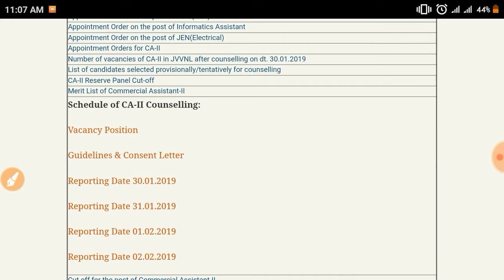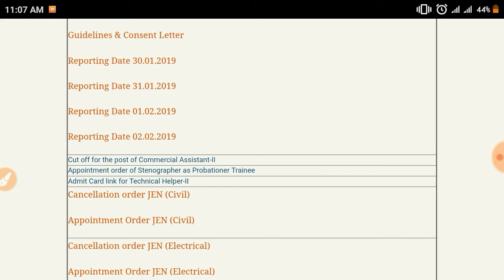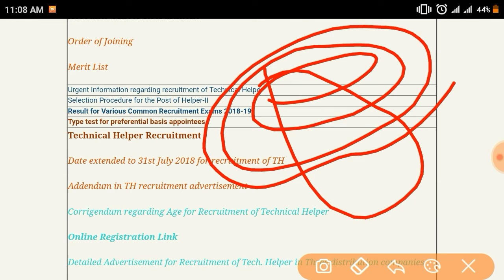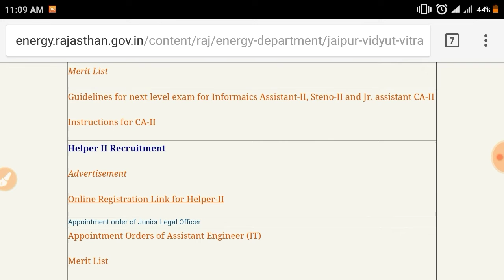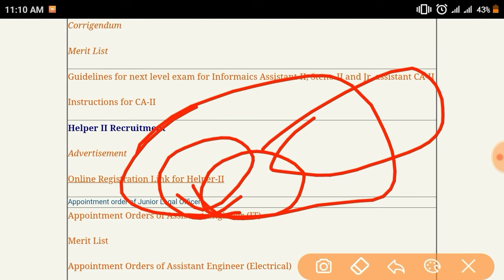Jvvnl helper-2 Result update।। एक बार जरूर देखें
Give a comments what your exam sellybus i will make video